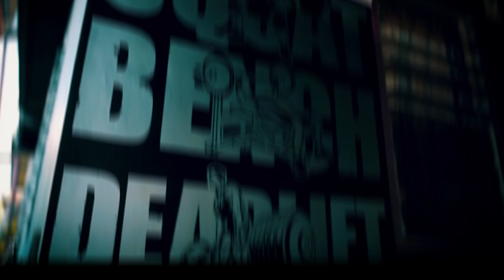Yu Tranga seizoen 2 teaser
Het nieuwe seizoen van Yu Tranga komt binnenkort uit! Benieuwd wie er allemaal belicht zullen worden? Blijf onze socialmediakanalen volgen voor meer updates.

Het Programma "Yu Tranga" is een televisie programma waarbij opmerkelijke Surinamers belicht worden met als doel anderen te inspireren te gaan voor hun doelen. Middels deze productie menen wij Suriname te informeren over alle geweldige (Tranga) mensen die er rondlopen in Suriname.